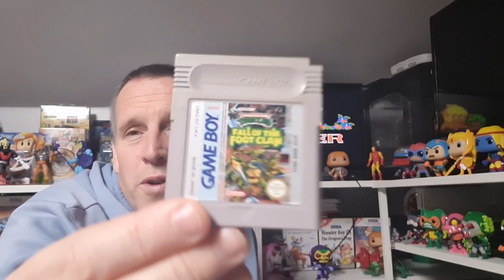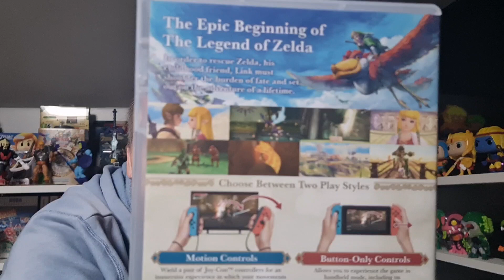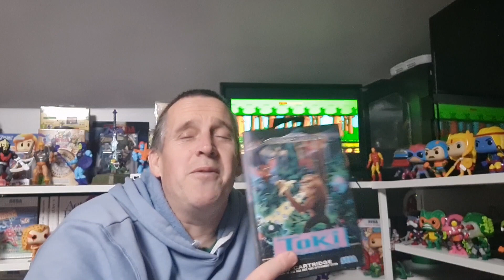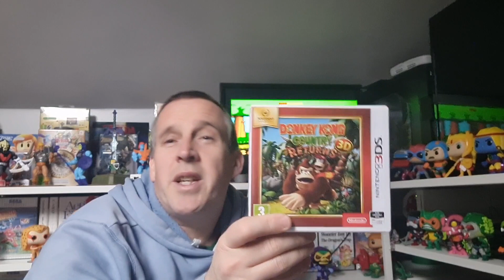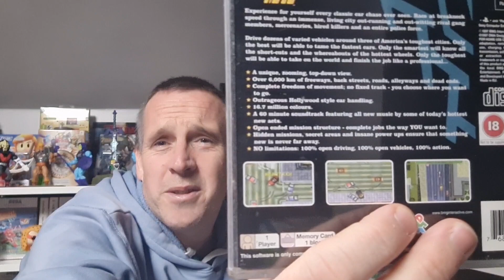club 52 - top games I want to complete in 2024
just thought I'd make my list of 10 games I'd like to complete in the club 52 yearly challenge